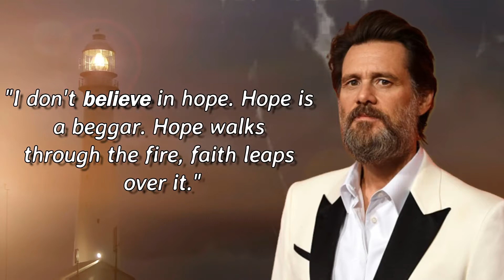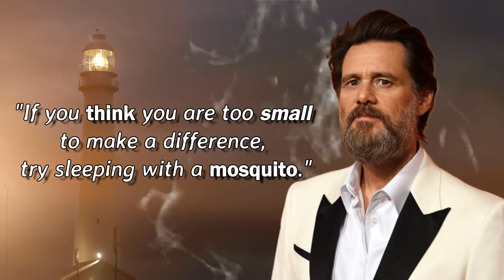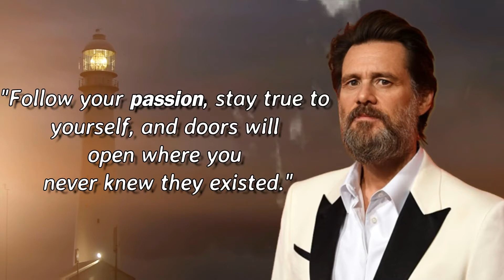Jim Carrey: The Power of Positivity | Motivational Video 2023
Welcome to our Jim Carrey's Inspiring Quotes video, In this captivating and motivational compilation, we bring you a collection of insightful quotes from the legendary actor and comedian, Jim Carrey.

Jim Carrey is not only known for his incredible talent and comedic genius, but also for his profound wisdom and inspiring outlook on life. Throughout his career, he has shared valuable insights and words of encouragement that resonate deeply with audiences worldwide.

In this video, we have carefully curated a selection of Jim Carrey's most thought-provoking quotes, which are sure to ignite your inner spark and inspire you to pursue your dreams fearlessly, these quotes will provide you with the inspiration and guidance you're looking for.

As you listen to Jim Carrey's powerful words, you'll discover his belief in the limitless potential of the human spirit.

Join us on this transformative journey as we delve into Jim Carrey's motivational quotes. Allow his words to resonate with you, empowering you to overcome obstacles, embrace change, and tap into your own extraordinary capabilities.

Note: This video is intended for motivational and educational purposes only.